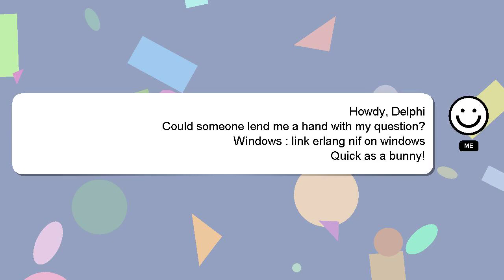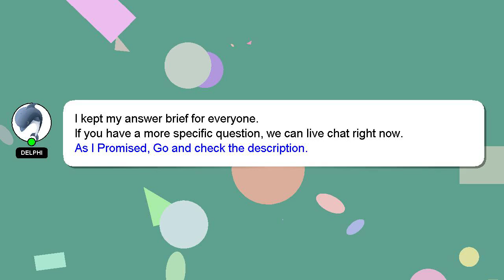Windows : link erlang nif on windows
on Windows link nif erlang windows :